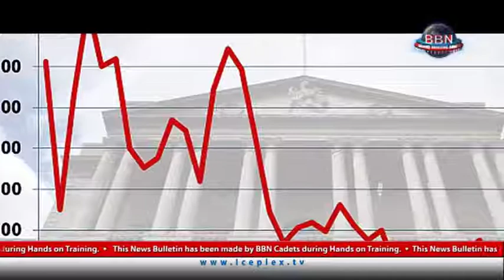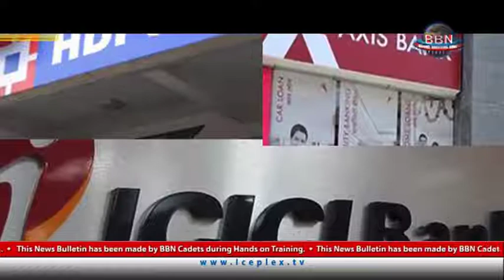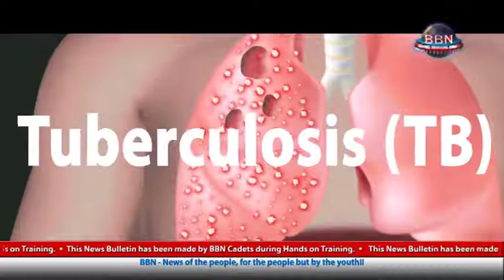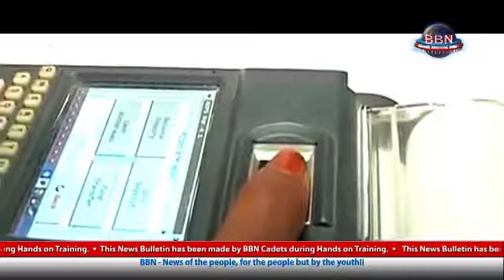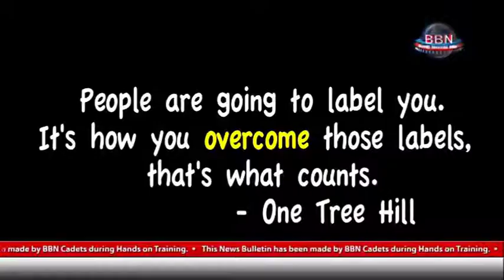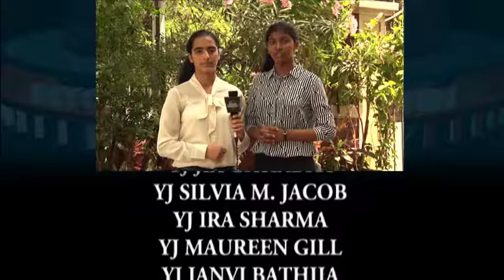BBN 2017 Malad Summer Course Outstation Week 4 22nd to 27th May 2017 Team B Bulletin